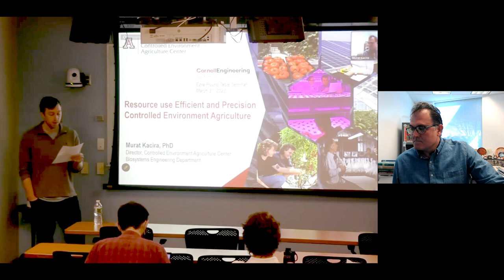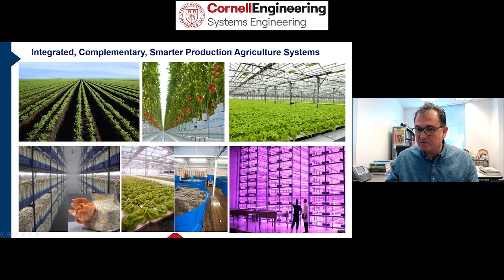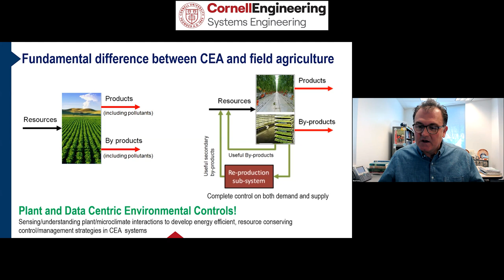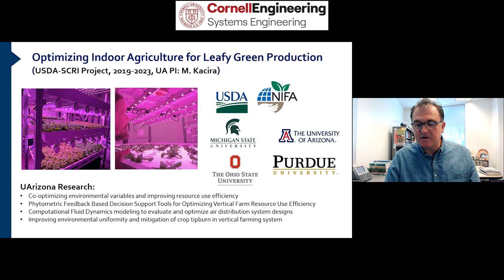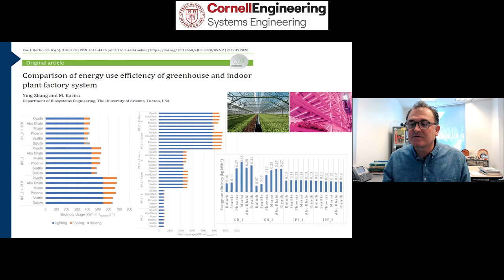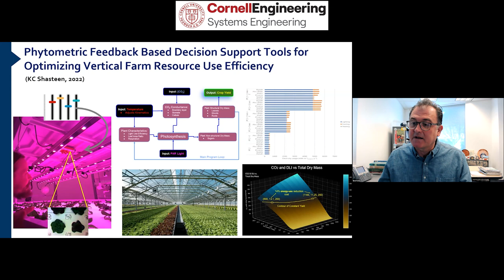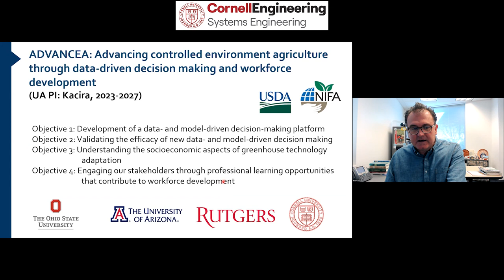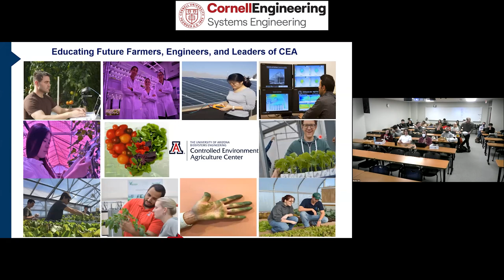Ezra's Round Table on 3/3/2023: Murat Kurica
Resource use Efficient and Precision-Controlled Environment Agriculture

Controlled environment agriculture (CEA) will increasingly serve as a resilient solution to global challenges such as the intensifying effects of climate change, loss of arable farmland, and resource scarcity. CEA allows crop production with the highest resource use efficiency, thanks to optimized environmental controls, year-round production, and reduced pest and disease incidence. An important factor affecting the success and profitability in controlled environment agriculture is a grower’s ability to deliver a predictable product consistently. To achieve this, growers must create an environment that supplies all the crop’s needs over its entire growth cycle by identifying and co-optimizing environmental variables such as CO2, light, humidity, airflow, and other parameters. The operational costs and resource-use efficiency of greenhouse and indoor vertical farming systems can be improved by appropriate production-system design modifications for key technologies and control strategies while considering the crop-specific minimum environmental requirements. Lack of detailed engineering analysis in the system design can lead to inefficient use of resources (energy, CO2, water), a non-uniform environment, higher system costs, and limited production quality, yield, and profitability. Wavelength shifting, semi-transparent, and photovoltaic-integrated covering materials present promising applications with unique capabilities to help enhance crop productivity, resource use efficiency, and the sustainability of food production within greenhouses.  Non-contact sensing-based crop health and growth monitoring is desirable for practical ad crop-centric environmental control. Soft sensors based on crop energy balance can help improve greenhouse environment control. An autonomous computer vision-guided plant sensing and monitoring system can help to continuously monitor temporal, morphological, and spectral features of crops providing timely warnings for crop health stress and growth status. Automation and robotics can help address these issues. Furthermore, precision and digital horticulture can support production management and help improve the quantity and quality of crop production with enhanced resource use efficiency. This presentation will focus on real-time sensing, monitoring, and environmental control strategies leading to enhanced resource use efficiency in controlled environment agriculture with greenhouses and indoor plant factory systems.

About Dr. Murat Kacira:
Dr. Murat Kacira is the director of the Controlled Environment Agriculture Center and a professor in the Department of Biosystems Engineering at the University of Arizona. He received his Ph.D. (2000) and MS (1996) in Food, Agricultural, and Biological Engineering from The Ohio State University. His BSc (1991) is in Agricultural Engineering from Cukurova University in Türkiye. Murat’s primary focus is on the resource-use efficiency of systems through integrated crop and production system sensing, monitoring, alternative energy, and environmental control applications. The University of Arizona Urban Agriculture Vertical Farming Facility is an integral part of his research programs on indoor agriculture. He interacts with stakeholders through technical consultations, organizing and presenting in crop production and engineering short courses with hands-on educational workshops and grower conferences, and presenting at national and international conferences. He is a member of the American Society of Agricultural and Biological Engineers (ASABE), the American Society of Horticultural Sciences (ASHS), and the International Society for Horticultural Science (ISHS).